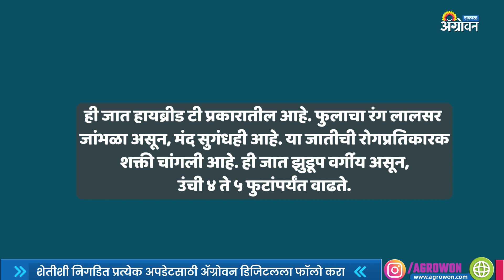विकसित केलेल्या नव्या गुलाबाच्या जातीस स्वामिनाथन यांच नाव. | ॲग्रोवन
देशातील कृषी संशोधन, शिक्षण आणि हरितक्रांतीला दिशा देणारे ज्येष्ठ कृषी शास्त्रज्ञ डॉ. एम. एस. स्वामिनाथन यांच्या कार्याचा गौरव करण्यासाठी गुलाबाच्या नव्या जातीस एम. एस. स्वामिनाथन गुलाब' असे नाव देण्यात आले आहे. नेमकी कसा आहे स्वामिनाथन गुलाब पाहा या व्हिडीओमधून.

आमच्याशी जोडून राहण्यासाठी भेट द्या